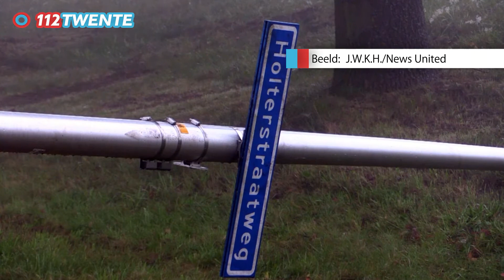112Twente - Lichtmasten vernield Holten 24-9-2017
112Twente - Lichtmasten vernield Holten 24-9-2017. © 112Twente